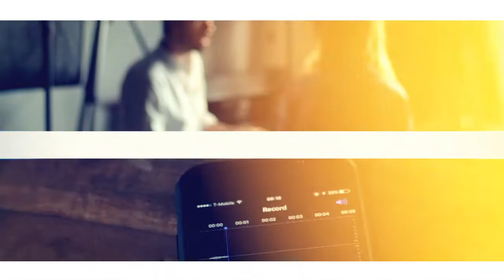Chico Che Chico nos cuenta de las colaboraciones que tuvo en su nuevo disco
Casi tres años tardó la producción en estar lista sin pensar que ahora la agenda de trabajo está llena: “Fue difícil conjuntar a quienes colaboraron, hoy me emociona estar en contacto directo con la gente, cantar las canciones en las plazas donde estuvo mi papá ha sido mágico”.